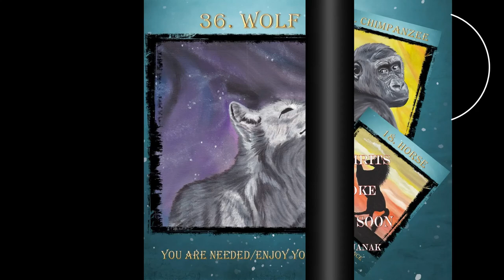CAPRICORN AUGUST 2022 GENERAL READING WITH GUEST READER KELSEY CANE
Your spirit guides are around you big time this month as there are decisions that need to be made - and there is more.

- My guest this month is Kelsey Cane